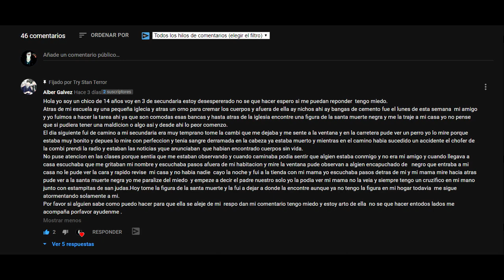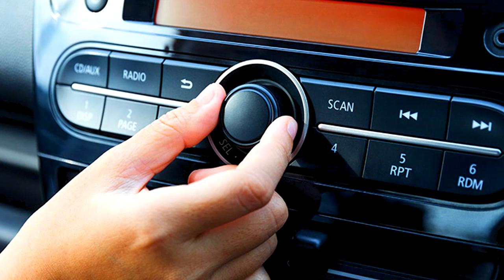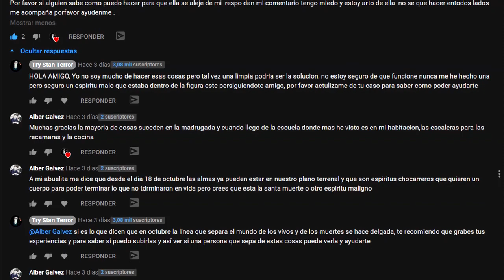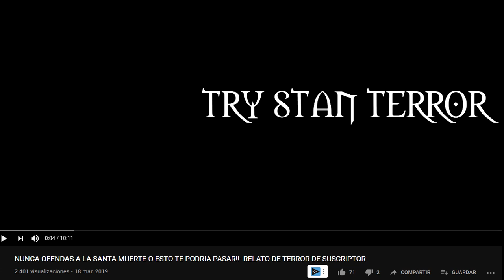La santa muerte lo PERSIGUE - EXPERIENCIA DE SUSCRIPTOR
Hoy te traire los temibles hechos que le han sucedido a un suscriptor despues de recojer una figura de aquella figura de culto que ha aterradoa muchas personas a lo largo de los años, mira la experiencia y aterrate.